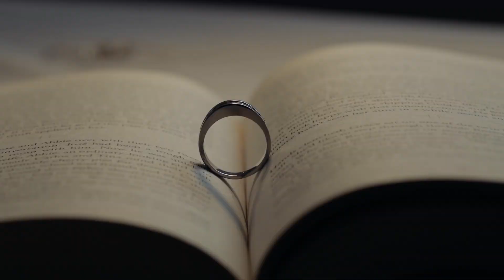Leah and Armaund Wedding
Celebration held at Coco Palms, Pomona, Ca.

Music licensed through Audiio.